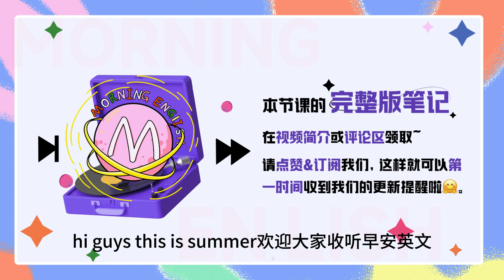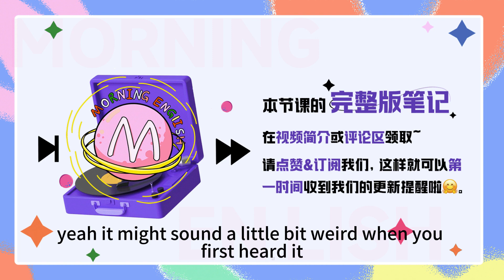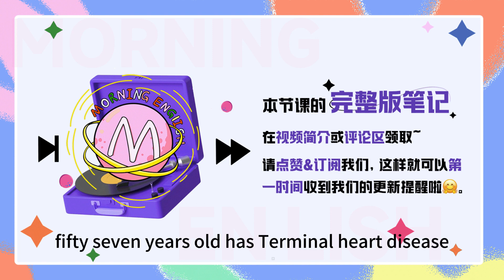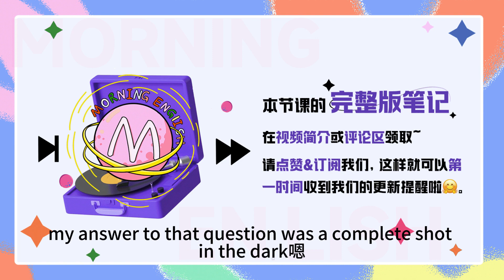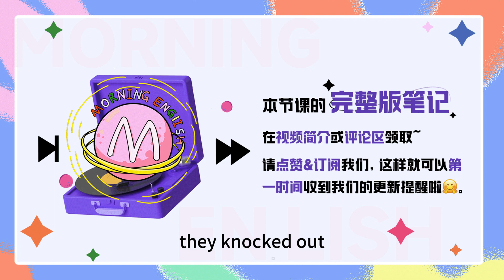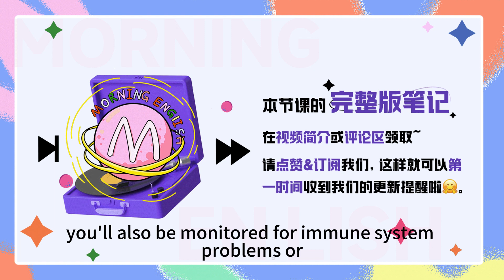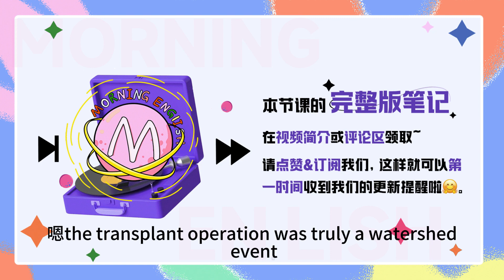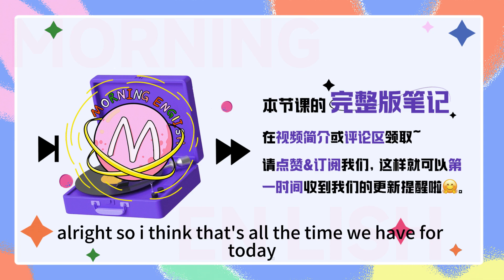基因改造、排異的英文是？｜早安英文｜podcast｜podcast english｜英语口语｜英语发音｜英语对话｜英语听力｜日常英文｜国外生活必备｜双语脱口秀｜中英雙語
N：Hello, everybody, welcome to Morning English. This is Norah.
S：Hello, everyone, this is Summer. 欢迎大家收听早安英文
S：In today's podcast, we have good news to share. In a medical first, a pig heart was transplanted into a human and he's doing well so far.
N：这个好消息就是医学界首次，一名男子成功移植了一颗猪心脏, 这里的移植就是用这个单词，transplant，这个单词这么来记，trans- 其实是一个前缀，表示into another place or state，去其他地方，plant 是种植，所以种到另一个地方，其实就是移植了
S：对，可以做一个动词，A pig heart was transplanted into a human. 也可以做名词，The man got a transplant of a pig heart.
N：It might sound a little bit weird when you first heard it, but it's actually great news because it may be a new solution to donor organ shortages.
S：That's right. donor 是捐赠者，organ 就是器官，shortage 指的是短缺，因为器官捐赠在全世界都是短缺的，那这次手术很有可能就是未来的解决方式，所以提供心脏的猪猪们，真的做出了很大的贡献
N：So let's talk more about it. 今天就和大家来聊聊这个手术吧，我们的内容呢，都整理成了文字版的笔记。
S：Alright, as for the patient who got the transplant, his name is David Bennett, 57 years old, has terminal heart disease. 接受移植的病人是 David Bennett，57岁，心脏病已经是晚期了，晚期就是用这个单词 terminal，比如癌症晚期就是 terminal cancer
N：And the transplant was considered the last hope of saving his life. It was either die or do the transplant. 这里的 either... or... 意思就是两者之间只能选一个，either die or the transplant，要么接受死亡，要么接受移植，David 没有其他的选择了
S：Right, this is what he said, 'I know it's a shot in the dark, but it's my last choice.'
N：确实是 A shot in the dark，这个词组的字面意思是在黑暗中开枪，那你什么都看不到，没有任何依据，so it means an attempt to do sth without having any facts or definite ideas.
S：比如你如果要我猜彩票是哪个号中奖，那我肯定只能瞎蒙，My answer to that question was a complete shot in the dark.
N：嗯，所以David其实也是死马当活马医了，But to increase the possibility of a successful surgery, the medical team has been fully prepared. First and foremost, the pig used in the transplant has been genetically modified.
S：对，之前也有动物器官移植到人类身上的手术，但是都没有成功，这一次其实最特别的是，这只猪是经过基因改造的，就是Norah刚刚说的 genetically modified
N：Right, we know the word, gene. gene 这个词就是基因的名词嘛，genetically，就是基因地，一个副词，modify是调整，修改，所以基因改造就是 genetically modified, or you can also say, genetically altered. Alter 也是修改的意思
S：So how was the pig genetically modified? Several genes were knocked out. knock out 在这里就是被去掉的意思，这就是基因改造的具体方法，直接去掉了猪心脏的一些基因
N：嗯嗯这个knock out大家是不是在拳击比赛中见的挺多的，其实就是KO，knock就是敲击，打的那一拳，out 是把人敲走，敲晕，但是这里，knock out 还可以表示 to cause sth to stop working.
S：比如暴风雨导致了停电，也可以用knock out，The storm knocked out electricity.

N：那其实这种器官移植手术，最大的风险就是器官之间的排异现象，这里的排异，我们用这个单词，reject, to not accept a new organ after a transplant operation.
S：reject 是动词，还可以用名词，rejection，比如我们刚刚说，对猪的基因改造，就包含了这一步，减少排异反应，They knocked out several genes that would have led to the organ being rejected by David's body.
N：Or they removed genes that are responsible for rejection.
S：那关于这个猪心脏，大家可能还有个问题，就是猪的心脏大小和人类的不一样，对吧
N：Right, so that's also a part of the genetically modified procedure. One gene was taken out to prevent excessive pig heart tissue growth. 这也是基因改造的一部分，让心脏组织不会再继续长大，保持和人类心脏一样大小
S：I think all the procedures sound so high-tech, and the surgeons really made it. The whole operation lasted 7 hours and David is doing fine until now. 手术做了7个小时，然后是在1月7号做的手术，那截止到我们现在录节目啊，David都还是状态良好
N：嗯，目前很成功，但是肯定需要持续观察，Doctors will need to monitor him for days to weeks to see weather the transplant works. He'll also be monitored for immune system problems or other complications.
S：对，除了器官的排异反应，可能还有免疫系统的问题，或者是其他的并发症，免疫系统就是 immune system，并发症是个复杂的疾病，所以和complicated 词根一样，用名词，complication

N：Yeah, we don't know how David will be doing in the next few months, but still, this is a watershed event.
S：Eh, what? A watershed event?
N：Yeah, watershed, that means an event that makes an important change. 这个词意思就是分水岭，shed 这个词可以表示掉落，去除，watershed，把水分开的，所以其实就是分界线，转折点
S：Got it. 这次手术，确实是一次很重要的转折点，The transplant operation was truly a watershed event. Patients die all the time on the waiting list, waiting for organs. It offers them hope.
N：是的，很多病人等不到器官移植就去世了，如果现在真的动物器官移植成功了，会给很多人带来希望
S：我想起来，其实在手术前，还有个小插曲，The doctor said to David, we can't give you a human heart; you don't qualify. But maybe we can use one from an animal, a pig. It's never been done before, but we think we can do it.
N：对，就是医生告诉David，他不能移植人类的心脏，但是可以移植猪的心脏，然后David 问的第一个问题是，Well, will I oink? 那我会不会猪叫
S：是有点搞笑，oink 大家听这个声音，是不是很像猪叫，所以其实就是个拟声词，o-i-n-k，oink, the sound of a pig makes.
N：But now the heart works just fine in David's body, and I believe he will not oink. I hope he'll recover soon.
S：是的，关注后续，希望David能一直健康的活下去。Alright, so I think that's all the time we have for today.
S：Thank you so much for listening, this is S
Bye~